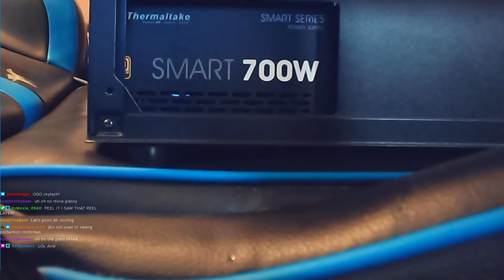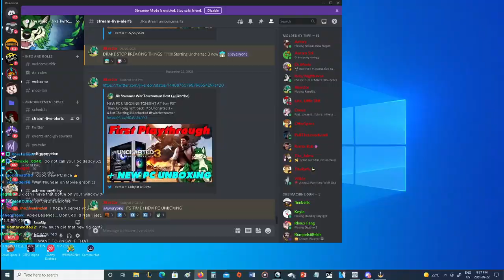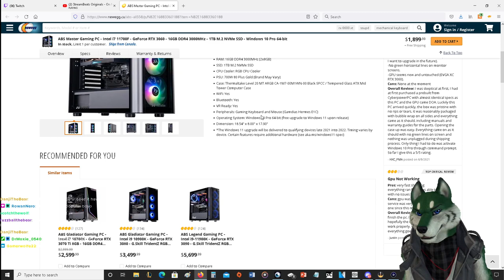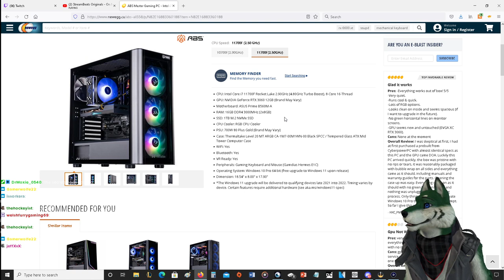Furry Unboxes NEW GAMING PC !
WHAT'S IN THE BOX !!! Furry Upgrades their Streaming Pc Live

Mold evolved - Linx Wolf
JikerClub - Multiroit, Arsypidis
Spores- , Micah NightWolf